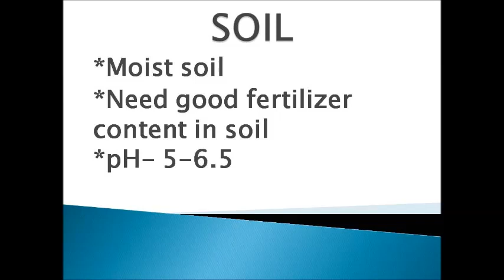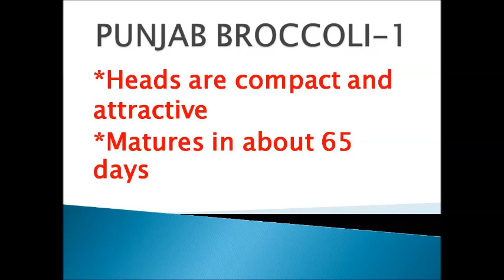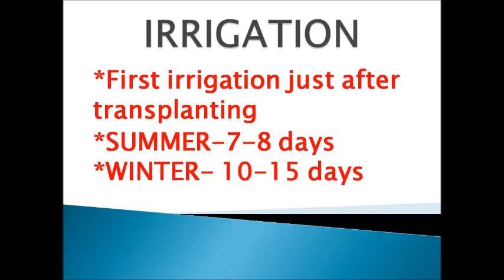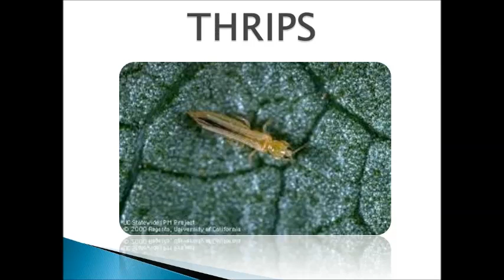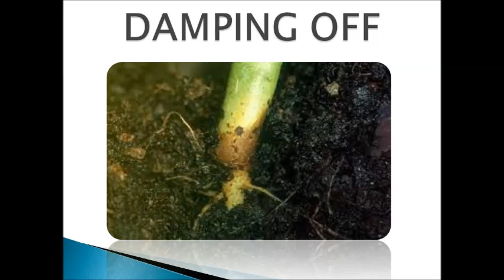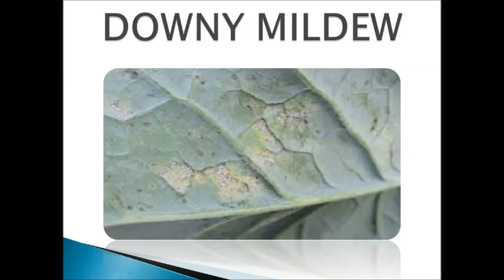ਬਰੌਕਲੀ ਦੀ ਖੇਤੀ।।BROCCOLI CULTIVATION।।APNI KHETI